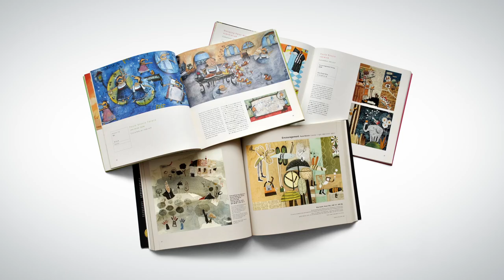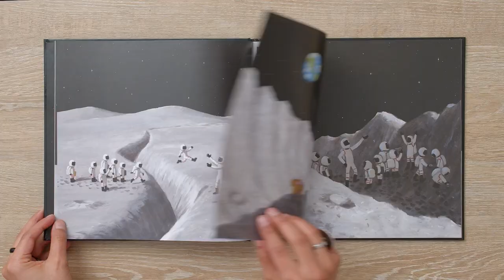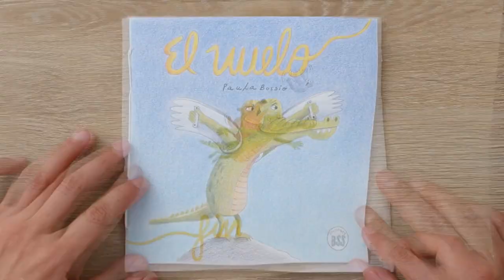Cómo crear Libros ilustrados y Narrar historias sin textos - Curso de Paula Bossio | Domestika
Aprende las pautas narrativas para contar historias silentes y explora las posibilidades de la imagen sin usar las palabras

¿Quieres narrar historias increíbles sin necesidad de usar una sola palabra? En este curso online, aprenderás a crear libros silentes junto a Paula Bossio, diseñadora e ilustradora que ha trabajado en editoriales como Penguin Random House o PigeonHole Books. Ha sido galardonada por sus ilustraciones con el Nami Award (Korea), el Noma Concours (Japón) o A la Orilla del Viento (México), entre otros.

A lo largo de las lecciones, aprenderás que la ausencia de las palabras en un relato es una gran oportunidad para que el lenguaje de las imágenes tome el papel protagonista. Harás un viaje por las pautas narrativas para contar una historia de forma clara e hilada, y explorarás todos los elementos fundamentales para ilustrarla. Terminarás armando tu libro silente de forma artesanal.